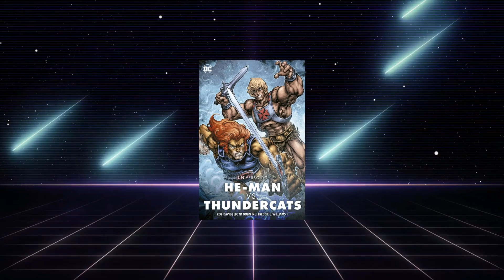HE MAN VS THUNDERCATS - Espada De Grayskull Vs la espada del Augurio - Nostalgia Geek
Bienvenido a este pequeño video en donde hablamos acerca del crossover de he man y los thundercats el cual nos aclara cual de las 2 espadas mas iconicas de los 80 es la espada mas poderosa, por un lado la espada de grayskull la cual le daba su poder a He man y por otro lado la Espada del augurio la cual le permitia a Leono ver mas alla de lo evidente.